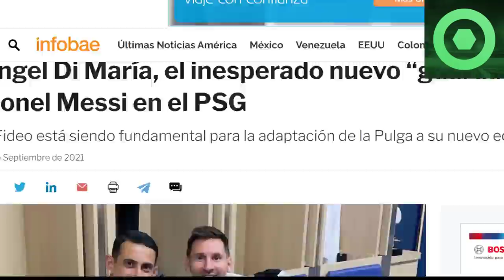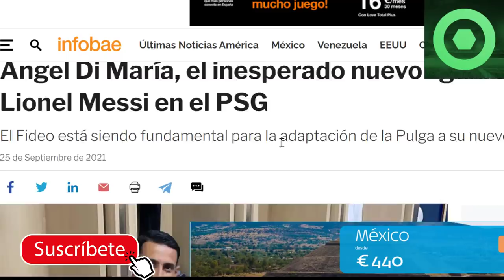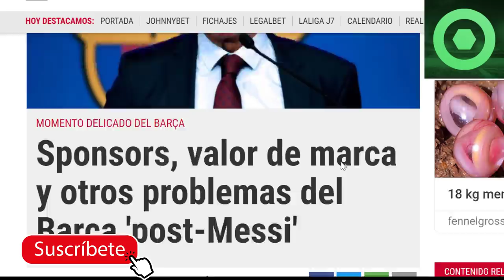🔴¡VAMOS! MARAVILLOSAS NOTICIAS de LEO MESSI 🔴 NUEVOS PROBLEMAS del BARÇA por la SALIDA de MESSI 🔴